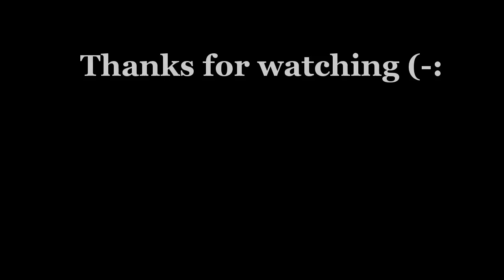BMW M4 F82 from underneath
BMW officially presented the M4 concept on August 16, 2013. However, the concept car did not reveal any interior or technical details.

On September 25, 2013, BMW released technical specifications of the M4 powered by a M-tuned S55B30 engine, although it is a 3.0 L inline engine. BMW states that it is completely different to the N55 engine seen in other BMW 35i models, this engine has been built specifically for the New M4/M3, displacing 3.0 L (180 cu in) and redlining at 7,500 rpm. The rev limiter coming in at 7,600rpm. The engine uses two mono-scroll turbochargers with boost peaking at 18.1 PSI. The power is rated at 425 hp (317 kW; 431 PS) while torque will be 550 N·m (410 lb·ft). The weight of the 6 speed manual M4 is 3,556 lb (1,613 kg), with the M-DCT some 88 lb (40 kg) heavier. Both 6-speed manual and 7-speed M-DCT transmissions are available. The 7-speed M-DCT transmission accelerates the car from 0 to 100 km/h (62 mph) in 4.1 seconds). The 6-speed manual transmission does 0 to 100 km/h (62 mph) in 4.3 seconds). VIA WIKIPEDIA